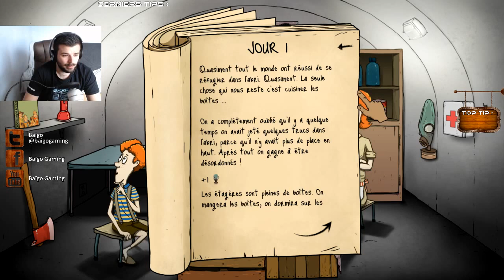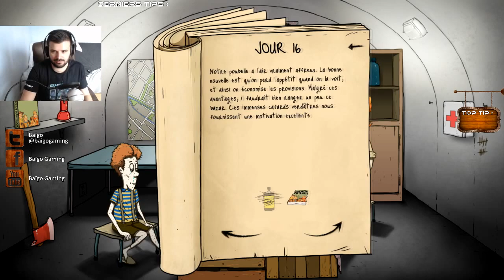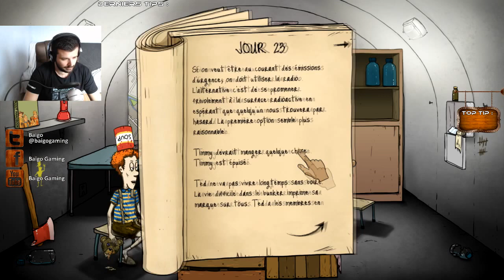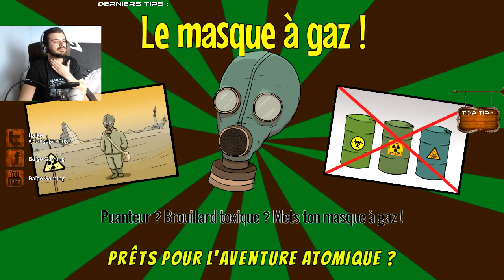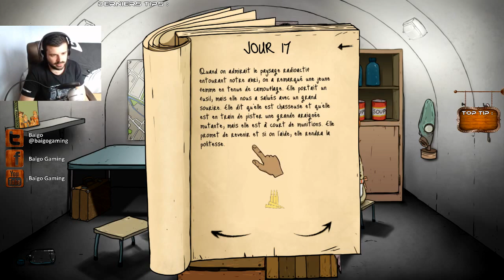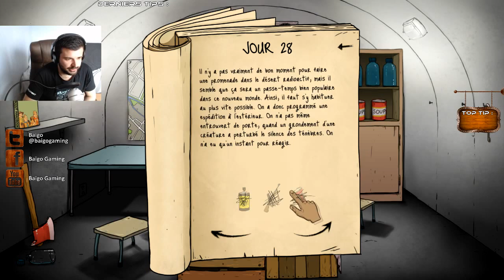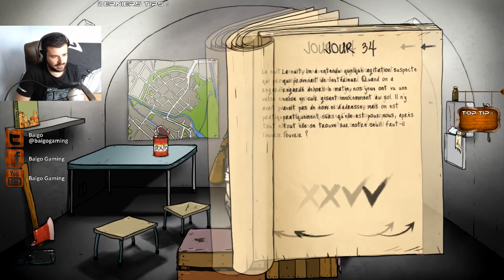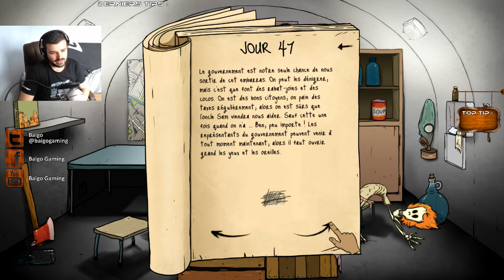60 Seconds! L'AVENTURE ATOMIQUE | Foutue nucléaire ! #2 [Rediff]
Petite découverte du jeu "60 seconds!" à télécharger via Steam
Bon visionnage,
Baïgo